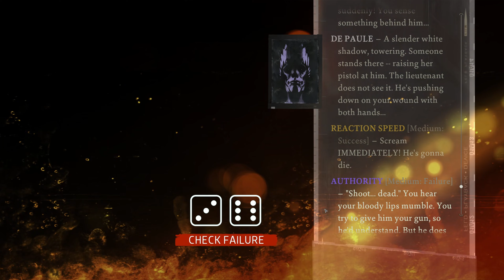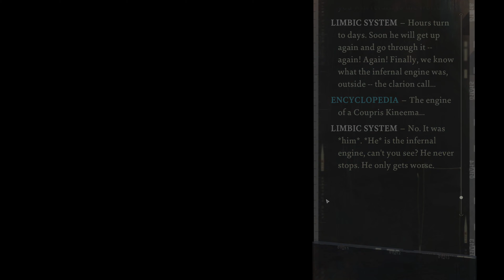Cuno, Pig-in-Training | Disco Elysium: The Ballad of Officer Superstar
We somehow survived the "tribunal" bloodbath. Many others weren't so lucky. Cuno, of all people, fills us in as we shuffle around the Whirling-in-Rags, talking to those who remain.

*Chapters*

00:00 Take A Bullet For Kim
02:46 Kim Shot Anyway?
06:06 Convo w/ Cuno
23:39 Wander Around Whirling
31:37 "Cleaning Out The Rooms" Internalized
33:32 Titus & Hardie Boys Aftermath